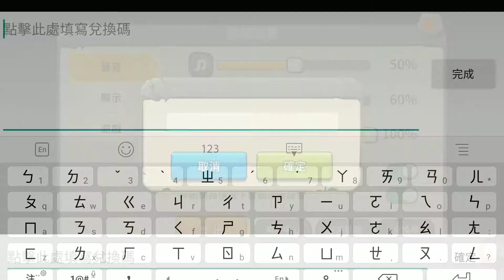《古魯家族》首次儲值獎勵鸚鵡虎與禮包序號兌換教學!